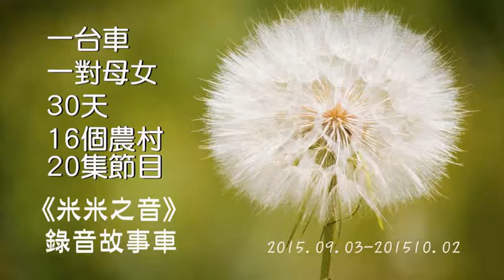故事車環島08 - 家園果園 母親妻子 孟淳難得的私人時間